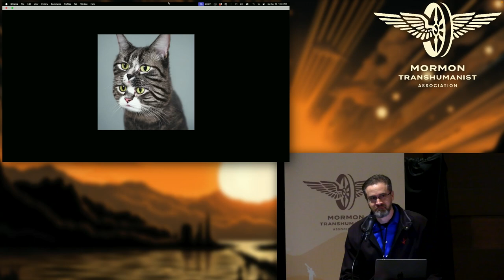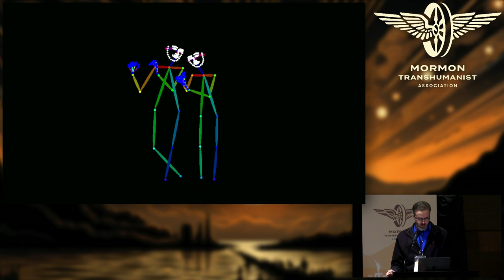On Earth as It Is in Heaven: The Power of AI Art in Reifying Our Visions by Bryce Haymond